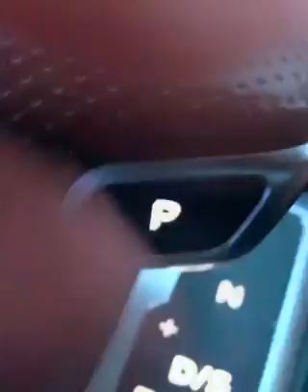THE BEST FLOOR IS LAVA CHALLENGE ON THE INTERENT|VIRAL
THE BEST FLOOR IS LAVA CHALLENGE ON THE INTERENT